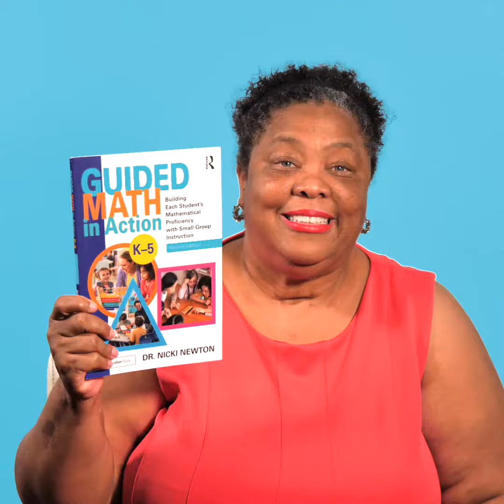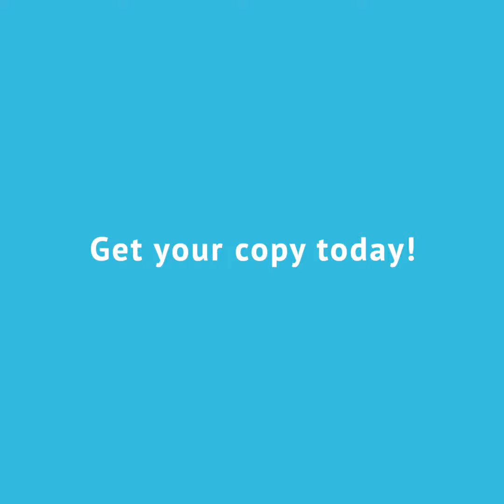Guided Math Second Edition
Watch this video and many more about math fact fluency (coming November 1st, 2022)

Follow Dr. Nicki:

Math Running Records
Guided Math 123